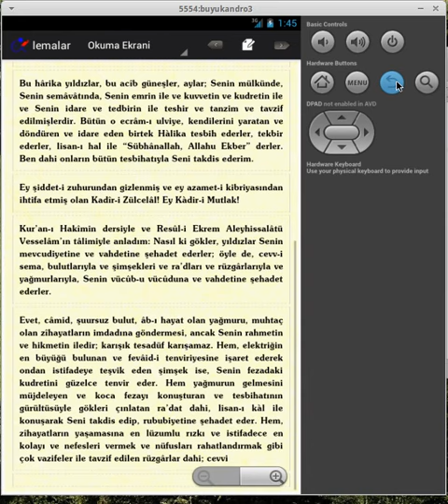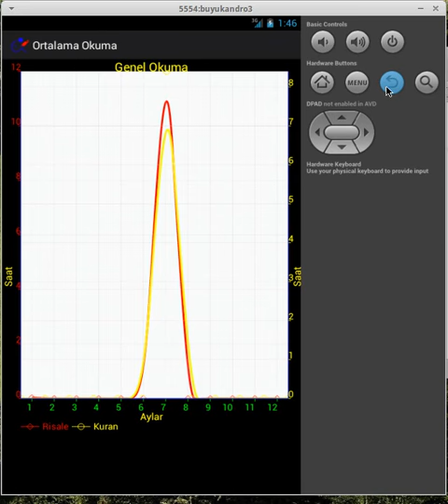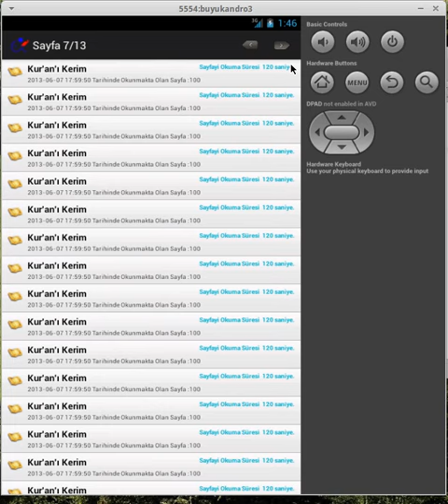KAINATIN SIRRI= Risale ve Kuran Yeni Özellikler.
Android Market için yazmış oldugum Risalei nur ve Kur'an'ı Kerim okuma uygulamasının yeni özellikleri olan.. detaylı okuma geçmişi,Detaylı en son kaldıgım yer elentisi ve istatistiklerin kullanımını göstermektedir. Detaylara